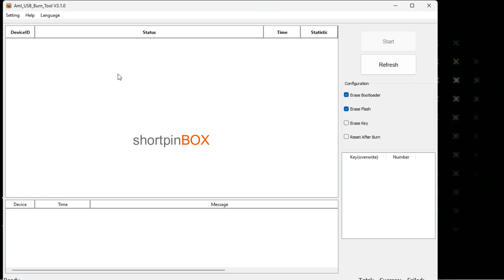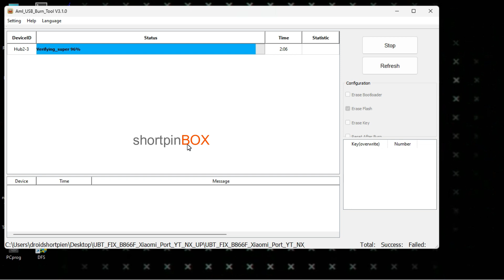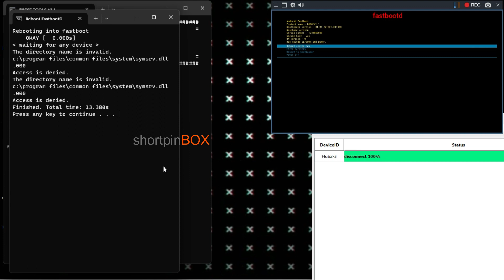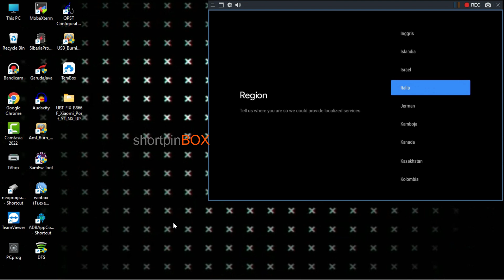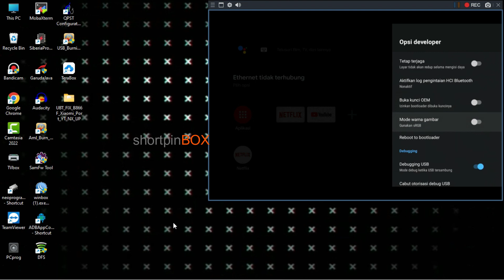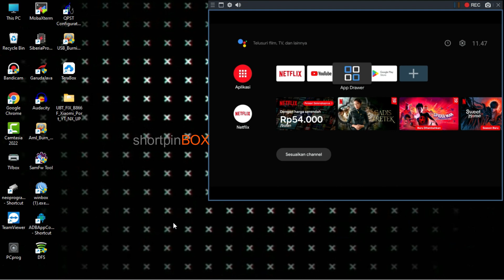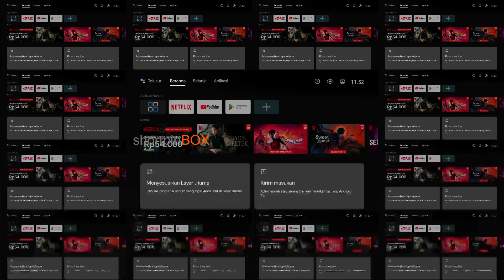cara flash stb B866f V1 via ubt - usb burning stb b866f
Ubt mode b866f, flash b866f ubt mitivi amlogic chip s905y4 android 11

= = = EDISI Jum'at Berkah..hehe..
one klik flash b866f using usb burning tool
stb box seperti divideo dan siap pakai full biasanya dijual murah dsini
stb seperti di video full aplikasi siap nonton biasanya murah dijual disini